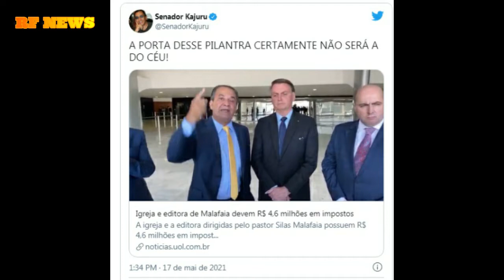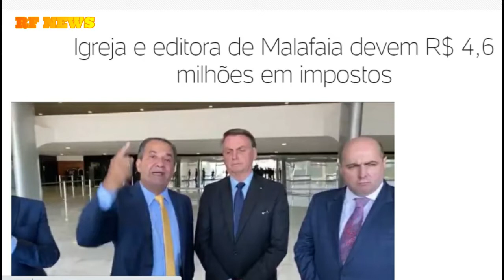Kajuru detona Malafaia após reportagem do UOL: “Pilantra”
O senador Jorge Kajuru (Podemos-GO) criticou duramente o pastor Silas Malafaia após o UOL revelar que a igreja e a editora dirigidas pelo religioso devem milhões para a União.